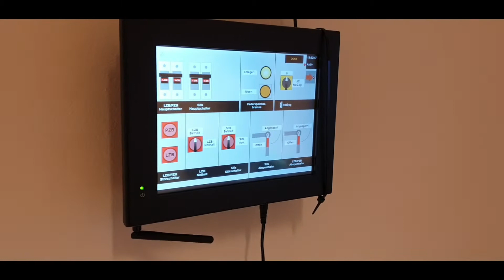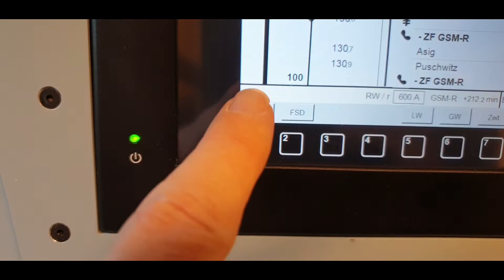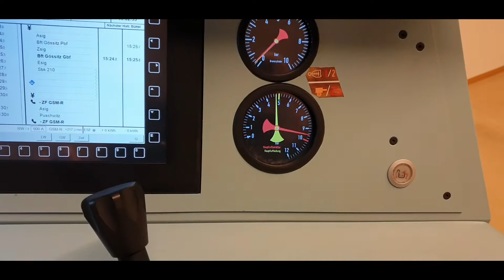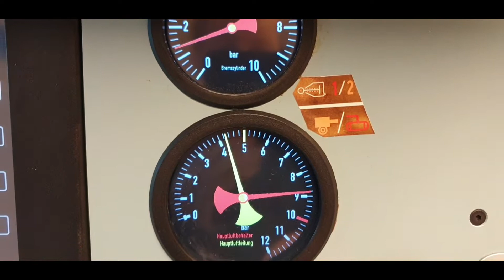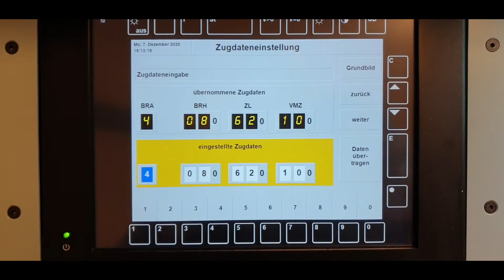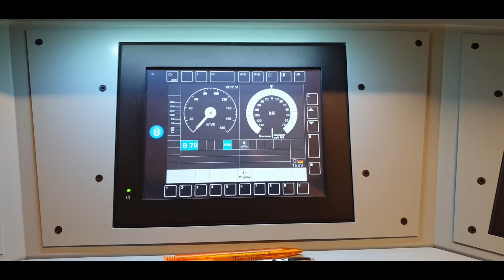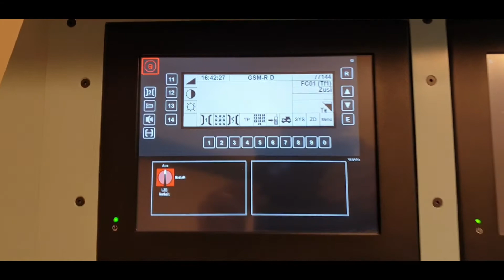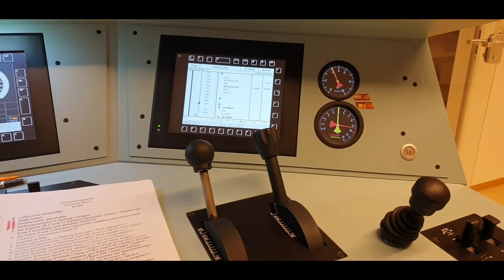Vorbereitung des Simulators BR-185 für die Arbeit. Vorbereitungsdienst. Bremstechnischer V-Dienst.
oder